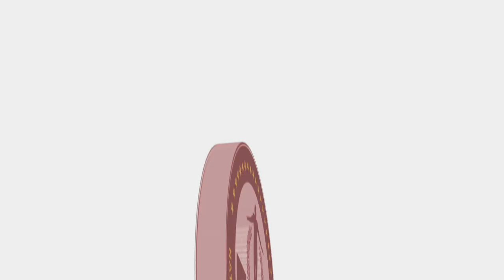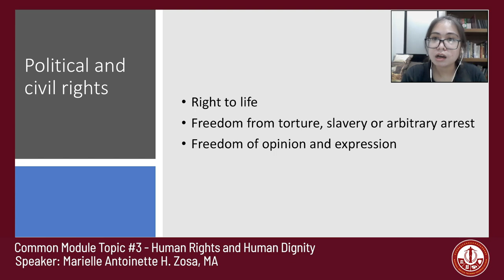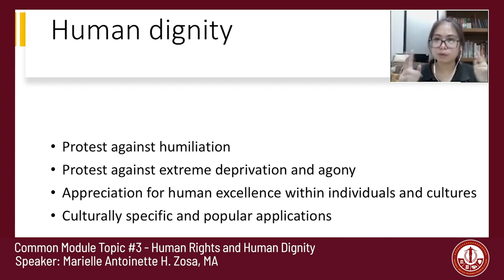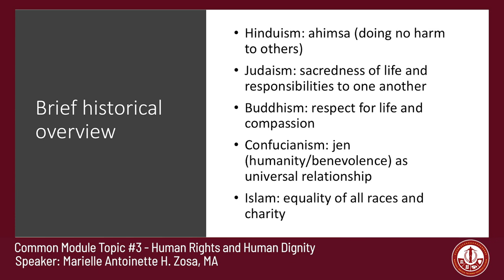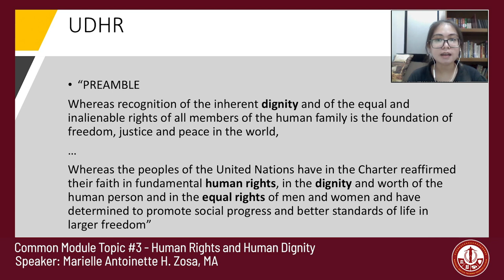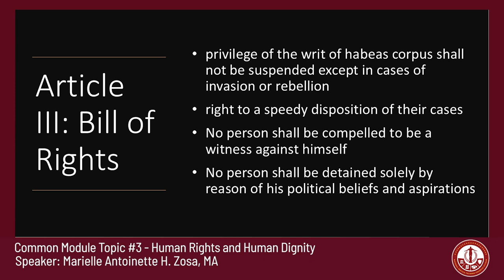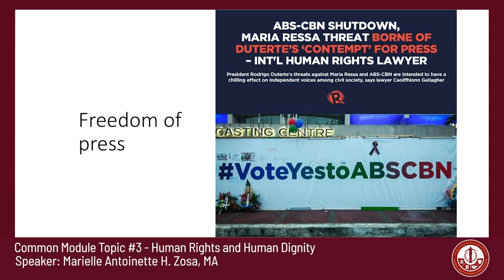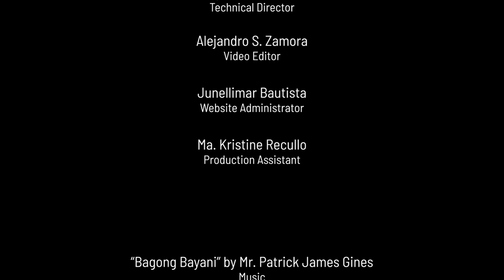NSTP Common Module Topic 3: Human Dignity and Human Rights | Marielle Antoinette Zosa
NSTP Common Module Topic 3: Human Dignity and Human Rights
Marielle Antoinette Zosa

NSTP Common Module Topic 3: Human Dignity and Human Rights tackles the basic concept and
principle of human dignity and human rights and contextualizes these in the Philippine setting. The
module also studies both local and global human rights situations, issues, violations, and projects.

NSTP Diliman Office (Producer). (2020, October). Human Dignity and Human Rights by
Ms. Marielle Antoinette Zosa [Video File].